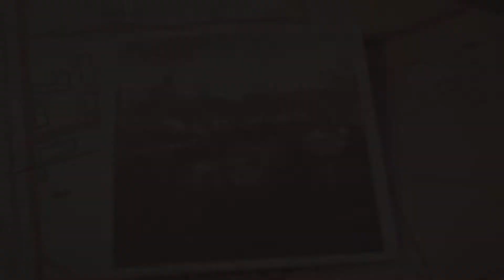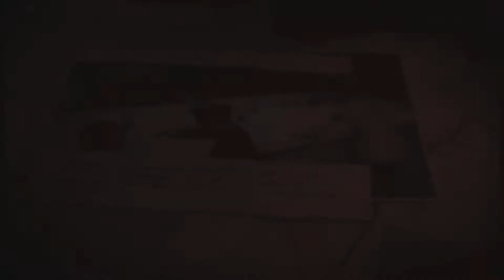WAR FACTORY DESTROYING THERE WEAPONS | SNIPERS ELITES 5 PART 8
The Award Winning Series Returns. Recruits at the ready, Sniper Elite 5 is out now. Highlights: Newsletter Available, Help Center Available.

Sniper Elite 5 on Steam. The award-winning series returns as Karl Fairburne fights to uncover Project Kraken in 1944 France. The genre-defining authentic sniping, with enhanced kill cam, has never looked or felt better as you fight across immersive maps to stop the Nazi war machine in its tracks.